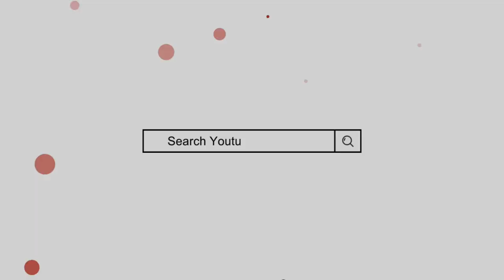Afira name meaning in urdu | afeera naam ka matlab | by Mufti Sadaqat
عفیرہ کے معنی, عفیرہ کا مطلب, عفیرہ نام کے معنی, عفیرہ نام کا مطلب, عفیرہ نام رکھنا کیسا ہے, از مفتی صداقت حسین قاسمی

Afeera name meaning in urdu,
Afira naam ka matlab,
Afira naam ke mayne,
Afeera naam ka matlab,
Afeera naam ke mayne,
afeera name meaning,
afira name,
Ufaira name meaning,
Ufaira naam ka matlab,
ufaira name meaning,
ufaira naam ke mayne,
عفیرہ کے معنی,
عفیرہ کا مطلب,
عفیرہ نام کے معنی,
عفیرہ نام کا مطلب,